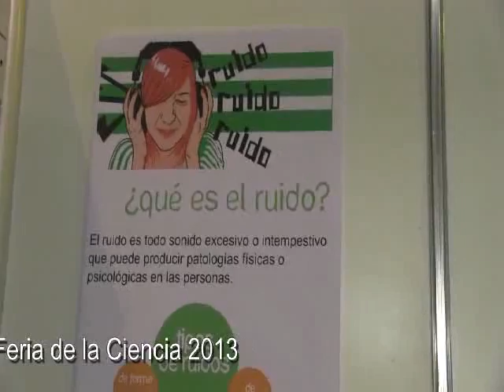IES HISPALIS RUIDO